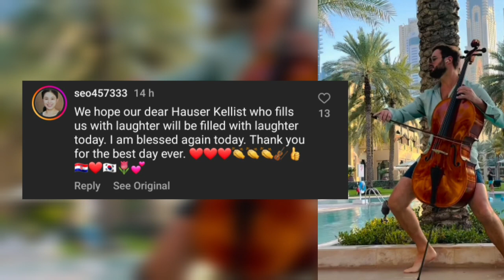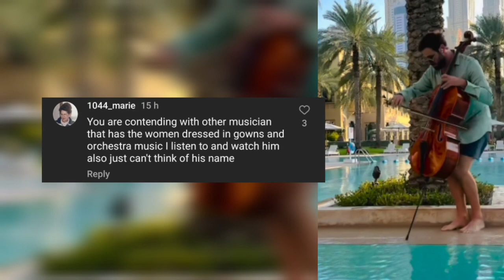Stjepan Hauser Dubai Cello Music And Dancing live Interesting fans Comments 2023